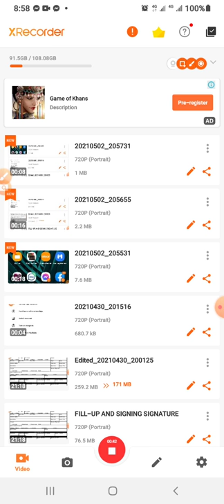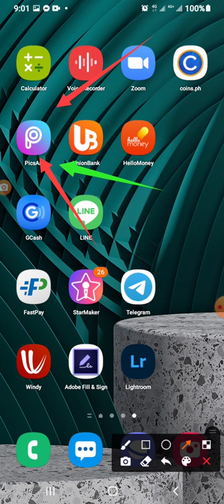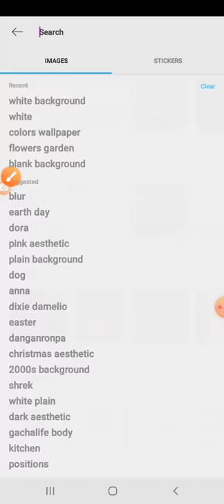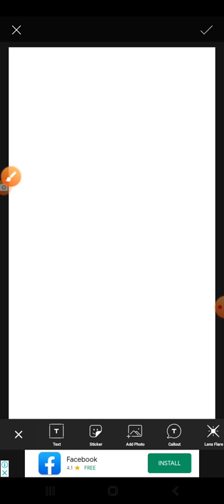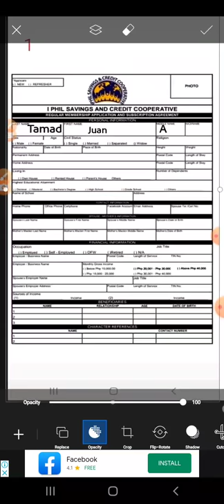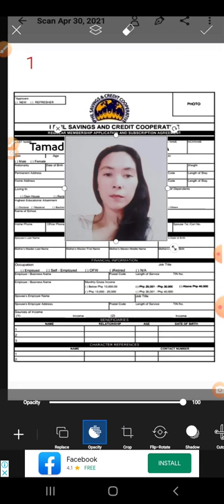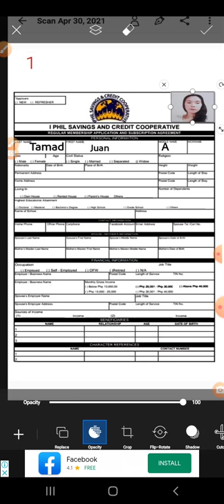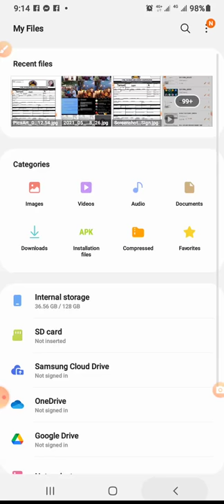video tutorial part 2 using ADOBE app.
ito ang part 2 na video na ginawa natin noong una..sundan nyo at  e watch nyo kung paano mglagay ng photo picture sa form.
wag kalimutan mag like and magshare sa youtube channel ko..